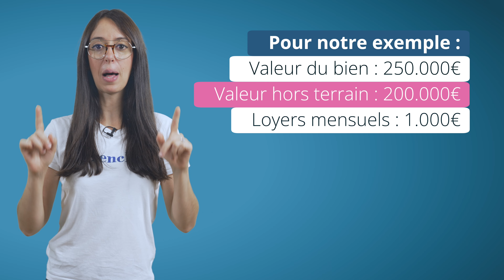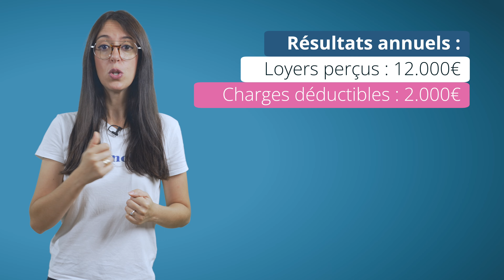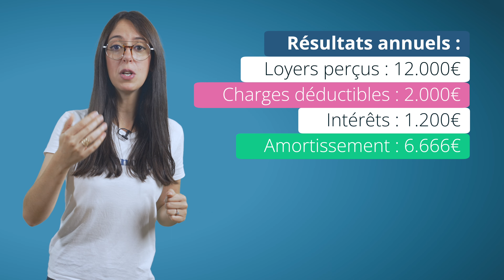Investir dans l'immobilier : location nue en SCI à l'IS vs à l'IR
👉 Coût d'une location nue dans une SCI à l'IS VS le coût d'une location nue dans une SCI à l'IR. Quelles sont les différences ?

Nahima, avocate fiscaliste et Head of Tax chez Dougs, te montre ça en illustrant avec des exemples chiffrés ces deux choix de régime fiscal en SCI.

L'exemple retenu pour cette vidéo est celui d'un bien non-meublé dont la valeur est de 250.000 euros, et dont les loyers s'élèvent à 1000 euros par mois. Les charges sont de 2000 euros par mois, dont un emprunt de 800 euros avec des intérêts de 100 euros par mois.

Si tu as choisi l'Impôt sur le Revenu ou l'impôt sur les sociétés, le résultat fiscal ne sera pas le même. On va voir ça tout de suite !

Viens poser tes questions à nos experts en direct lors de notre webinar spécial création de SCI

00:00 - Introduction et exemple
00:55 - Fiscalité de la SCI à l'Impôt sur le Revenu
02:03 - Fiscalité de la SCI à l'Impôt sur les Sociétés
03:15 - Quel choix est le plus intéressant ?

Gagnez 838 euros en étant formé !

✅ Dougs, c’est l’expert-comptable en ligne qui vous simplifie vraiment la vie !

📩 Les recettes de l'entrepreneur, c'est 1 mail par mois pour devenir un entrepreneur étoilé ⭐️ Inscrivez-vous à notre newsletter

Plus de contenus sur la comptabilité, la création et le développement de votre entreprise sur notre blog